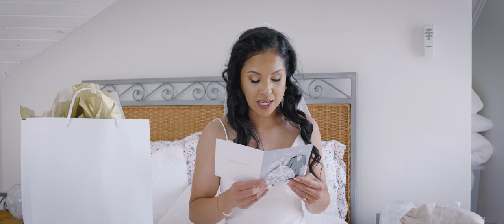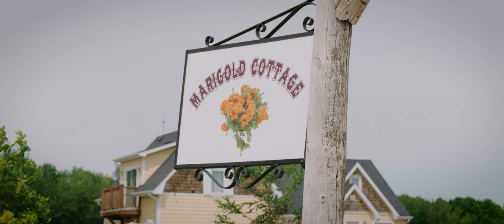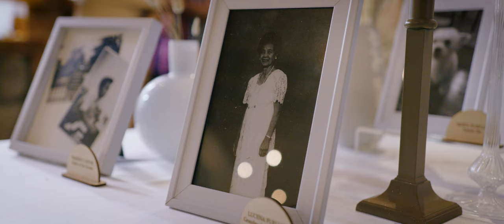"I promise to always eat the old rice so you can have the fresh rice." | Eric & Chasty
It's always fun shooting for someone you know. I've known Cha since she was a little girl and look at her now! Thank you Eric and Cha for trusting me with with capturing your wedding day. It was an absolute pleasure. It was so nice to see her family again and meet Eric''s friends and family!

This was one of my 2021 bookings that got pushed back thanks to the pandemic but it was totally the wait. I really should get into the habit of getting the vendor list so I can share that in these posts. I can for sure tell you that the venue was Whitetail Meadow, Niverville MB.

Eric, I'll be scheduling a cleanup this week. Thank you!

Shot on Lumix GH6, S5II, DJI Mavic 3